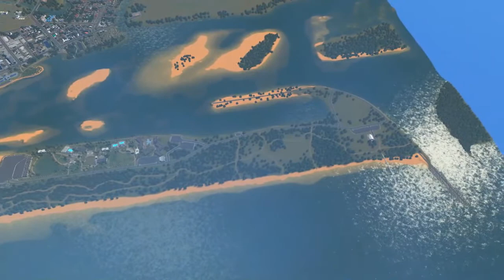Gold Coast Ep 10 | Sea World and Federation Walk Coastal Reserve | Cities Skylines